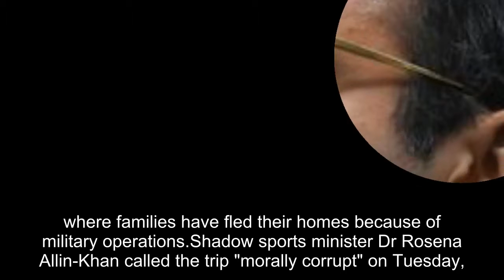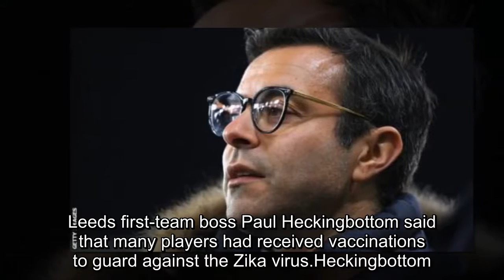Leeds United Myanmar tour: Local MPs express 'serious concern' in letter to owner